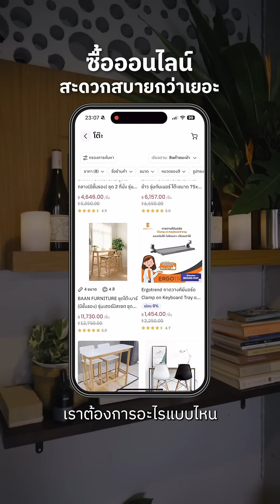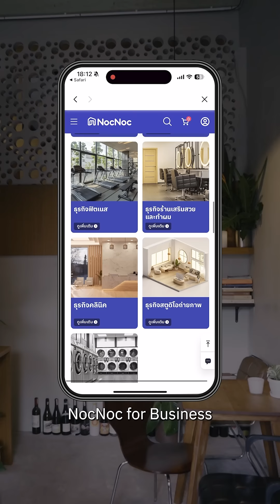KOMO🍷กับแนวคิดการเปิดร้านทำธุรกิจที่ต่างจังหวัด ❤️ อยากรู้เคล็ดลับ ห้ามพลาด!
🍷แนวคิดการเปิดร้านทำธุรกิจที่ต่างจังหวัด ❤️ อยากรู้เคล็ดลับ ห้ามพลาด!
🛒ช้อปของแต่งร้าน สร้างธุรกิจ ได้ที่ ➡️
หลังทำงานที่กรุงเทพมาตลอด แล้วก็ตัดสินใจกลับบ้านมาช่วงโควิด จนเกิดเป็นไอเดียอยากสร้างพื้นที่เพื่อให้เป็นจุดนัดพบ พูดคุย ของชาวสงขลาได้ จึงนึกถึงเวลาที่คนจะคุยกันได้ง่ายๆ ก็จะเป็นช่วงดื่ม สังสรรค์กัน จึงเกิดเป็นร้าน KOMO เป็นร้านเล็กๆ 1 ห้อง มีทั้งโซนบาร์ที่ลูกค้านั่งพูดคุยกับเจ้าของร้านได้ หรือโต๊ะแยกที่ลูกค้าอยากนั่งกับเพื่อนกับคนรัก
📌ไปช้อปไอเทมแบบธุรกิจของคนรุ่นใหม่ในเมืองสงขลาแบบนี้ได้ที่ ➡️
ติดตามโปรโมชั่นเด็ดและสาระดี ๆ เรื่องบ้านได้ที่